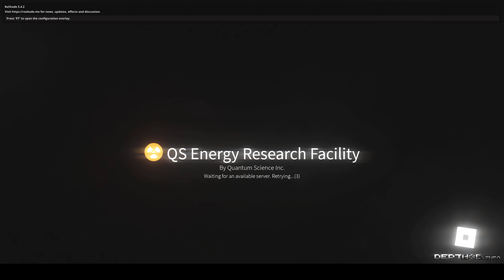[ROBLOX] DMR Startup - Playing in Quantum Science Energy Research Facility Game. (QSERF)